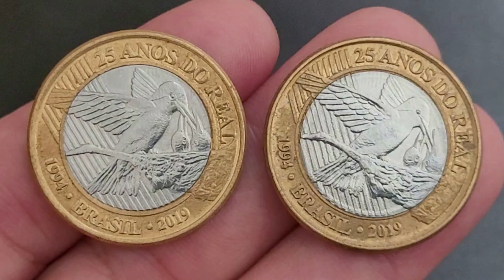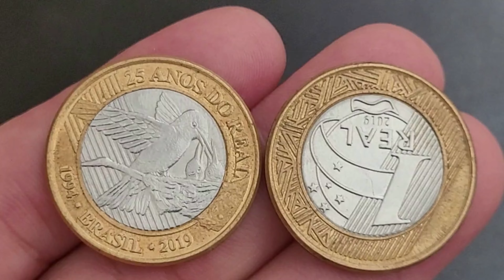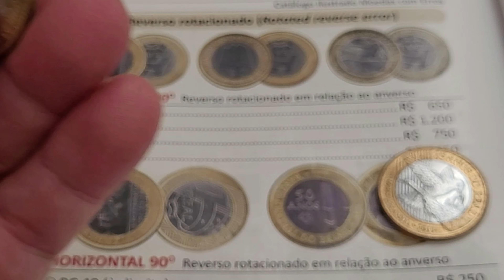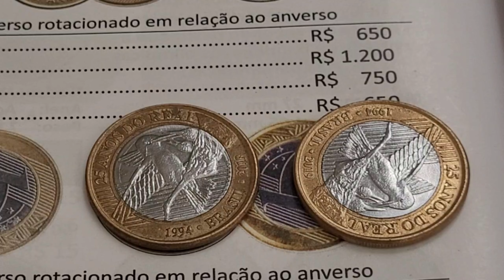💫 R$ 750,00 moeda que vale ouro na numismática peça rara ❗Você tem essa moeda do beija-flor de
O vídeo 💫 R$ 750,00 moeda que vale ouro na numismática peça rara ❗Você tem essa moeda do beija-flor de apresenta a moeda 1 real valiosa que agregam bons valores para colecionadores na numismática..💫 R$ 750,00 moeda que vale ouro na numismática peça rara ❗Você tem essa moeda do beija-flor de peça rara e cobiçada, vamos apresenta atualizar valores da moeda de 1 real do beija-flor sem erro de cunhagem reverso invertido.. Fica a dica quem tem se deu bem confira as suas moedas a numismática além de ser um hobby é um bom investimento, sejam bem-vindos e bem-vindas ao universo mágico da numismática no canal Wellington Novos Colecionadores.

- 4 CÉDULAS 2 REAIS MAIS VALIOSAS E RARAS - 940,OO REAIS  CÉDULA DZ / NOTA DH  / CÉDULA CJ / NOTA FA